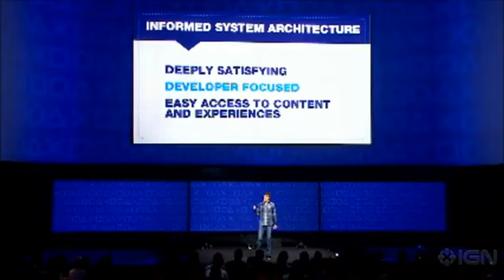PS4 release video! Exciting video!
Playstation 4 press release! Come see the awesome video from gamentrade.com come see how great it looks.

for all your video game needs. Remember we pay on avg. 50% more than other video game stores on used games, and trades.